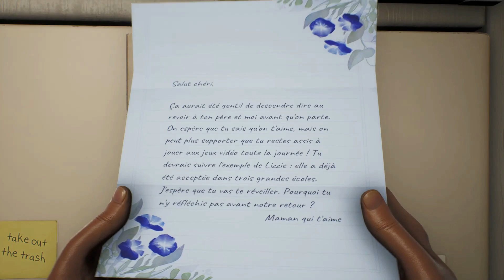HIGH ON LIFE PART 1